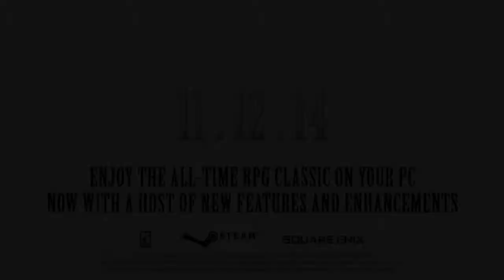FINAL FANTASY XIII 2 – Steam Trailer